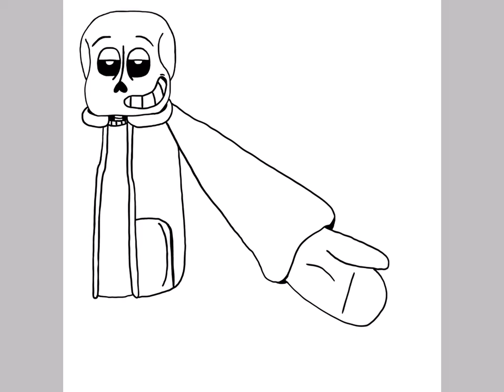Megalolazing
A speedpaint of Storyspin Sans.